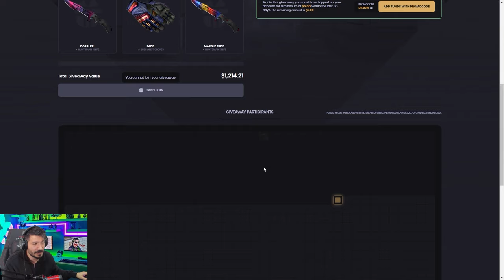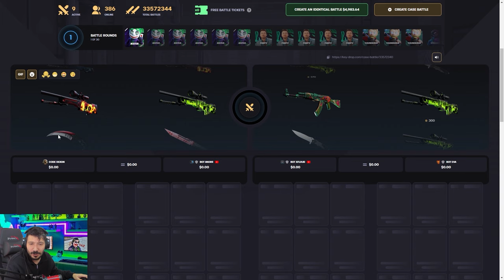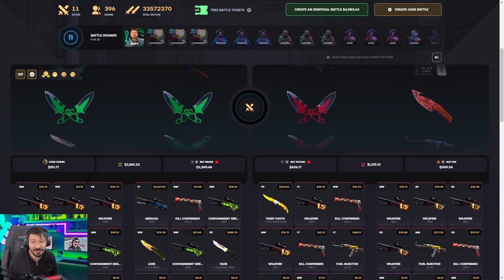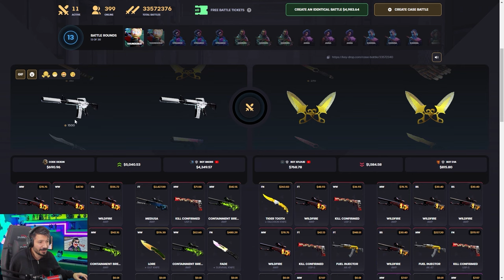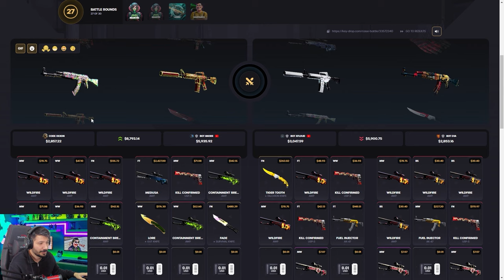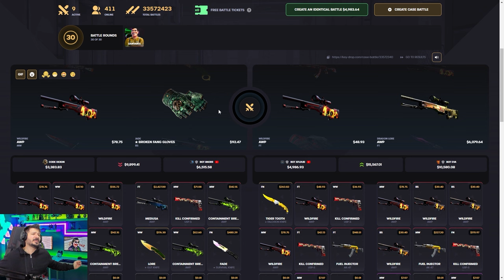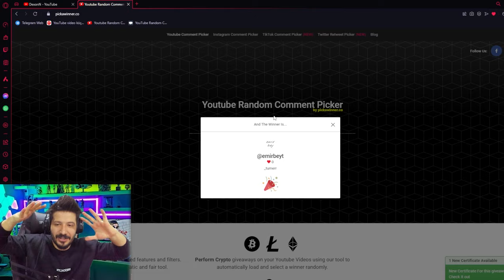NOLUR BU KASA GERI GELSIN Keydrop Promo Code 2024 giveaways